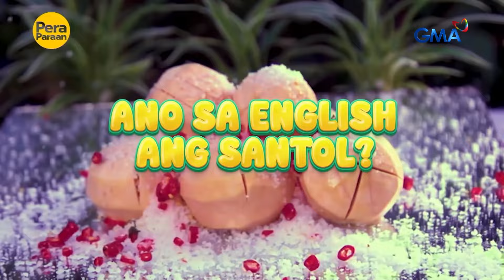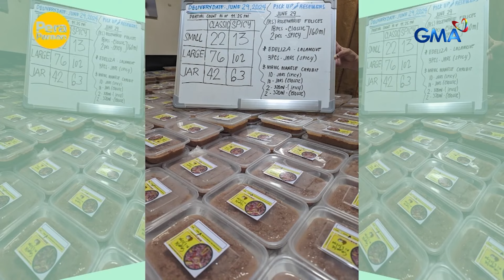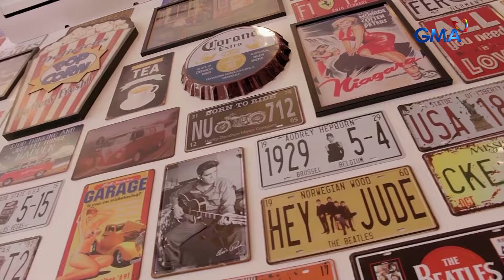Ginataang santol, naging daan sa matamis na pag-asenso! | Pera Paraan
Aired (August 24, 2024): Craving for something sour and sweet? Sagot na ‘yan ng mag-asawang negosyante na sina Etel at Alejohn Ramirez sa kanilang ginataang santol! Ano kaya ang kanilang sikreto para mapalago ang kanilang negosyo? Panoorin ang video.

Catch the latest episodes of 'Pera Paraan' every Saturday at 11:15 AM on GMA, hosted by Susan Enriquez. PeraParaan GMAPublicAffairs # GMANetwork